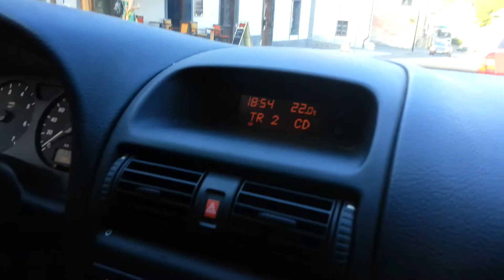šušn in BS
banska stiavnica, summer 2013